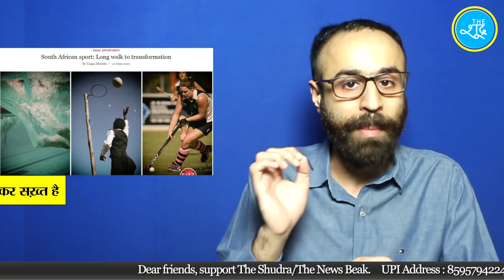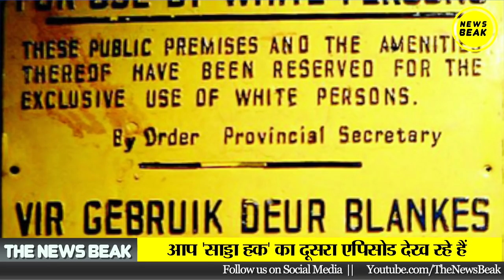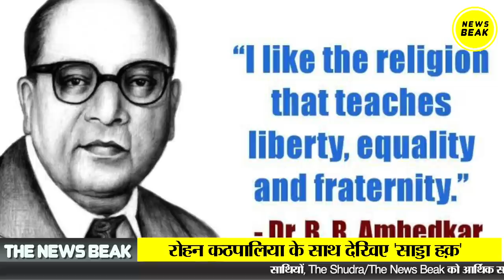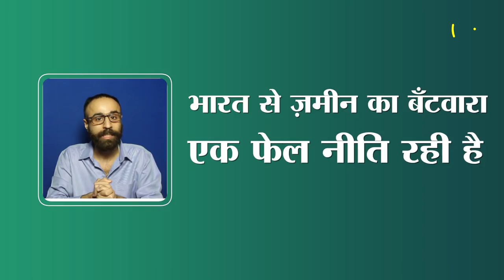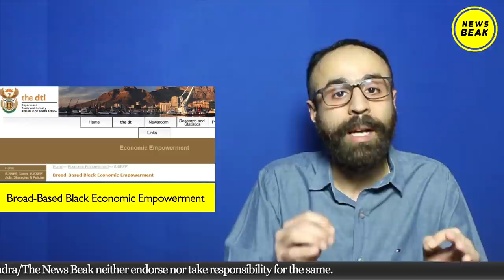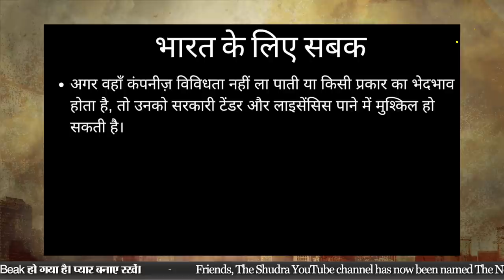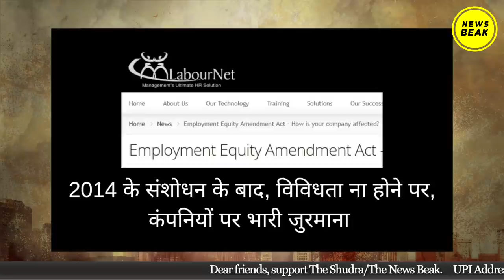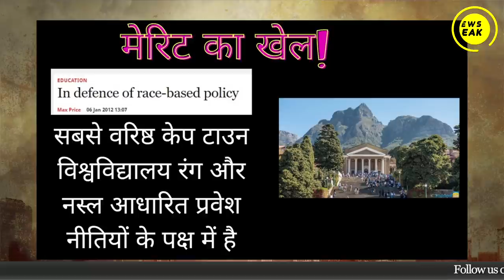South Africa की Reservation Policy कैसे India से भी बेहतर हैं? Sadda Haq With Rohan Kathpalia Ep-2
In this video we are analysing the Reservation policy in SouthAfrica. We are trying to know why quotasystem in South Africa is better than India. In South Africa there is reservation in every field like Cricket, Sports, Film, Business and even in Films. Watch SaddaHaq Ep-2 with Rohan Kathpalia